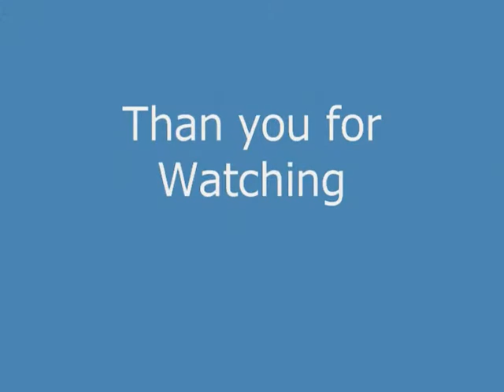BMFF In Action 21 March10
Weekend meeting and fly at Bayan Mutiara .